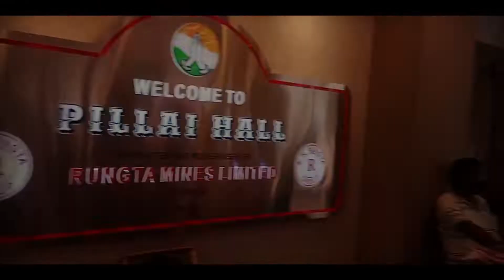5th Cultural Program Cum Get Together Ceremony Of Oraon | Pillai Hall | Chaibasa | 28 Aug 2022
दिनांक: 28 अगस्त, 2022। स्थान: पिल्लई हॉल, चाईबासा

चाईबासा : 5वां सांस्कृतिक कार्यक्रम सह मिलन समारोह 28 अगस्त 2022 को पिल्लई हॉल, चाईबासा में कर्मा उत्सव से पहले आयोजित किया गया। इस वर्ष 2022 में, कर्मा महोत्सव 6 सितंबर को झारखंड में और भारत के अन्य राज्यों सहित उरांव आदिवासी समुदाय द्वारा मनाया जाएगा। .सांस्कृतिक कार्यक्रम का यह कार्यक्रम सुबह 10 बजे से शुरू होकर शाम 7 बजकर 40 मिनट पर संपन्न हुआ. कार्यक्रम का उद्घाटन सुबह 10:30 बजे संदीप बख्शी (डीडीसी, पश्चिम सिंहभूम), शशिंद्र कुमार बदैक (एसडीओ, पश्चिम सिंहभूम), सनी उरांव (गुरु जी आशीर्वाद योजना के अध्यक्ष) ने किया, जबकि शाम को उरांव आदिवासी के इस सांस्कृतिक कार्यक्रम में श्री अजय लिंडा (डीआईजी, कोल्हान संभाग, पश्चिम सिंहभूम) मुख्य अतिथि के रूप में अपनी पत्नी एवं पुत्र के साथ उपस्थित थे। उनके अलावा श्री आशुतोष शेखर, (पुलिस अधीक्षक, पश्चिमी सिंहभूम), श्री दिलीप खलखो (सदर अनुमंडल पुलिस अधिकारी), श्री डोमा मिंज (चाईबासा नगर निगम के कार्यकारी अध्यक्ष), श्री गौरीशंकर झा (सिंहभूम पत्रकार संघ के अध्यक्ष) अन्य महत्वपूर्ण जिला प्रशासनिक अधिकारी और पश्चिमी सिंहभूम जिले के गणमान्य व्यक्ति भी इस अवसर पर उपस्थित थे. सांस्कृतिक कार्यक्रम के दौरान प्रतिभागियों द्वारा उरांव लोक नृत्य, गीत और अन्य सांस्कृतिक कार्यक्रम प्रस्तुत किए गए। इस सांस्कृतिक कार्यक्रम में दर्शकों ने खूब आनंद लिया। विजेताओं को मुख्य अतिथि और अतिथि द्वारा पुरस्कार दिया गया। मुख्य अतिथि श्री अजय लिंडा ने नई पीढ़ी को शिक्षा के महत्व और सांस्कृतिक और नैतिक मूल्यों के संरक्षण पर अपना बहुमूल्य भाषण दिया। वीडियो के लिए कृपया मेरे चैनल पर जाएं। कर्म उत्सव के बारे में अधिक जानकारी के लिए कृपया देखें